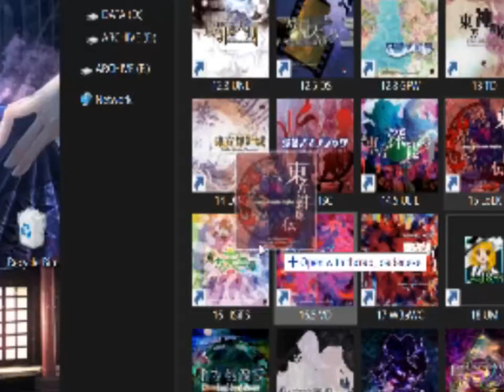I Hate LoLK [Parody of "What a Wonderful World"]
I decided to express my hatred for Touhou 15: Legacy of Lunatic Kingdom in the form of song. Junko's purified hatred towards Chang'e pales in comparison to my livid fury towards this horrible abomination of a game.

Thanks to SingKing Karaoke for this karaoke rendition of "What a Wonderful World".